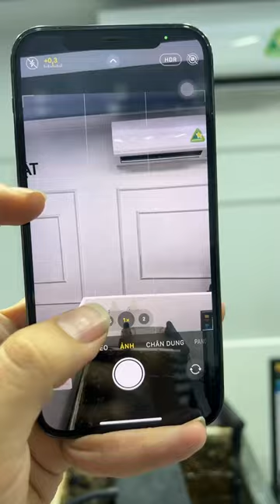LỖI CAMERA NHƯNG APPLE TỪ CHỐI BẢO HÀNH